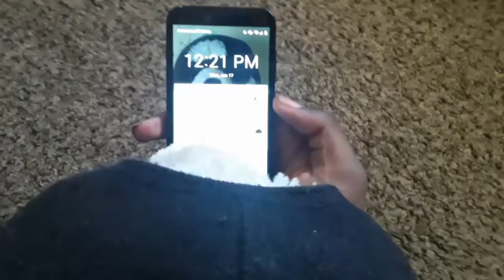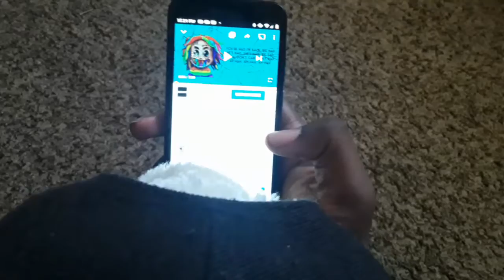BIG MIKES HOVERBOARD!!!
Big Mike buys a hoverboard.